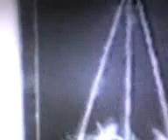qe miedO :( 2 qreo :S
no no no mucho miedO:(!